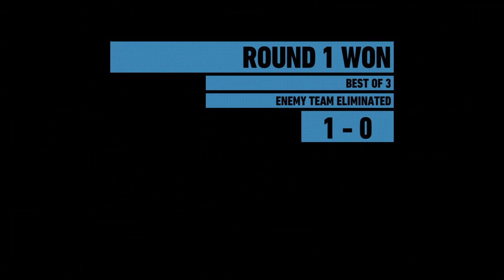Solo in Bolivia! Live Stream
dabbingjumpman06[PS4]